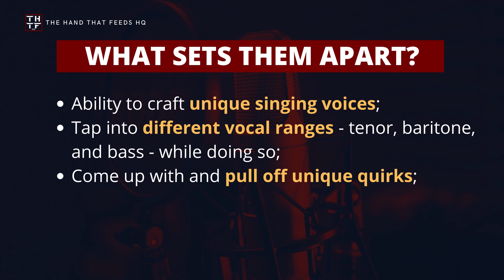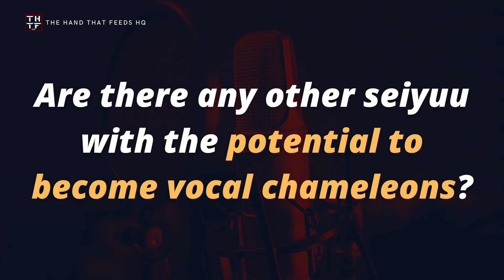SEIYUU LOUNGE EP98 - Vocal chameleons Among Male Seiyuu (singing only)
Most seiyuu tend to sing with their normal voices. But there are some seiyuu - a selected few - that go way beyond that and not only make sure for every character they sing (or act) as to sound unique but they also can sound completely unrecognizable. From seiyuu with massive and rare vocal ranges to those that are naturally versatile as singers, in this episode, you and I cover the vocal chameleons among male seiyuu (singing only).

❗ COPYRIGHT ❗